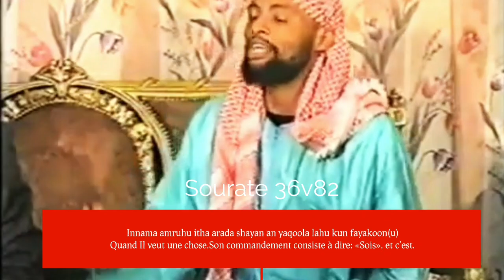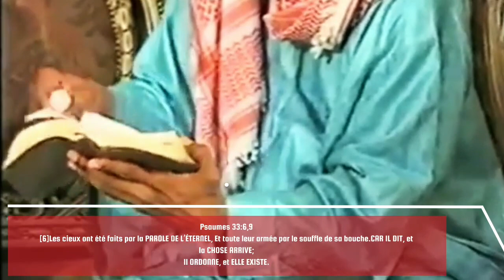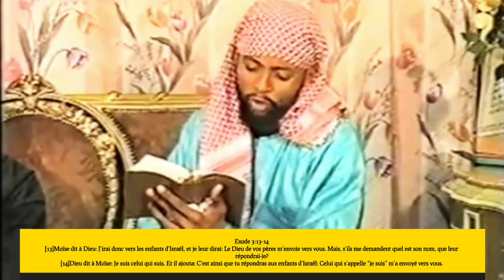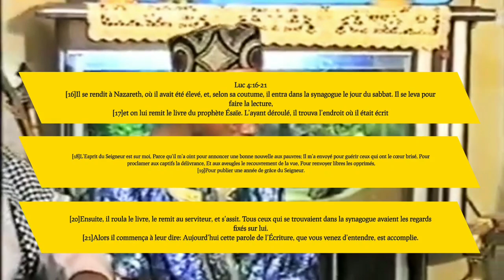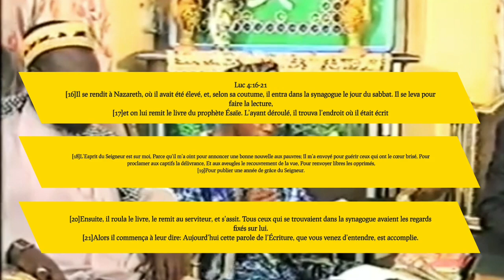Réponses à certaines ambiguïtés sur des versets bibliques par le Cheick Abdoul Madjid.